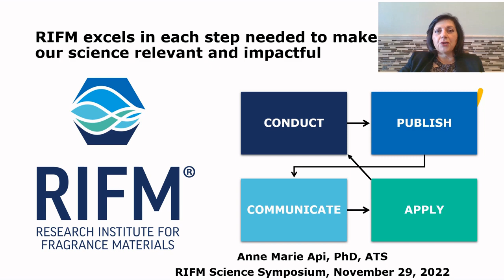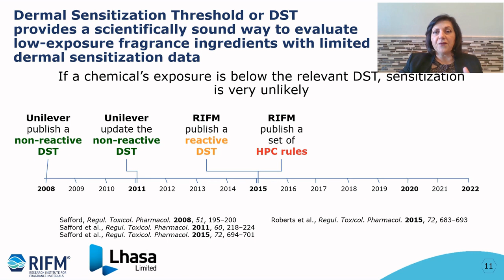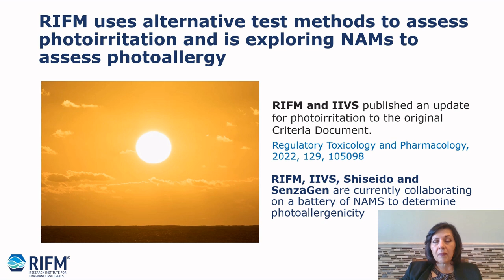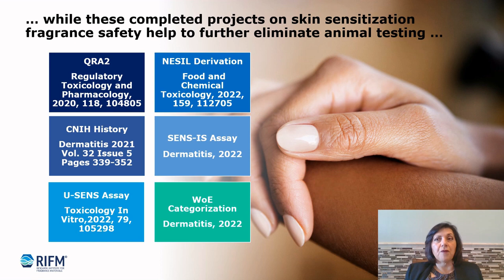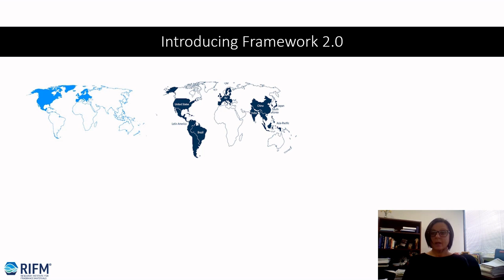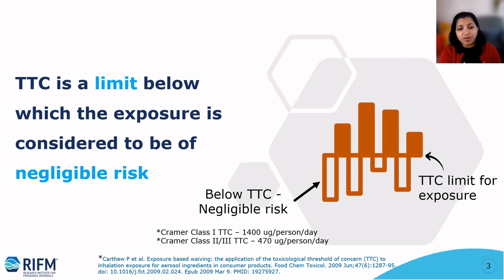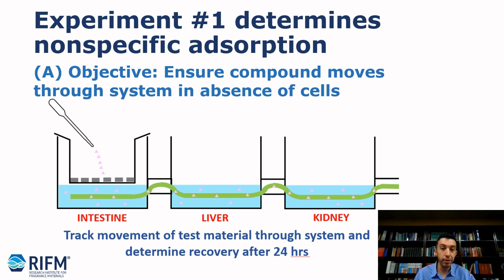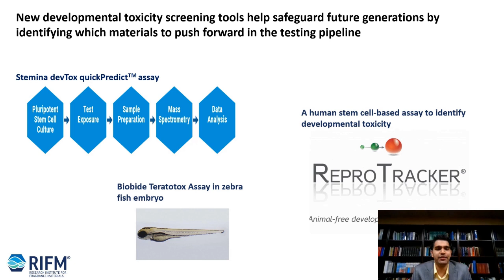RIFM's Research Strategy: A Focus on NAMs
An overview of RIFM's Research Strategy and its focus on New Alternative Methodologies (NAMs)